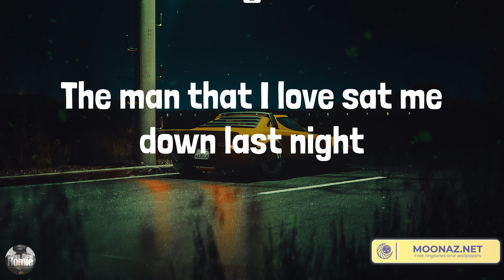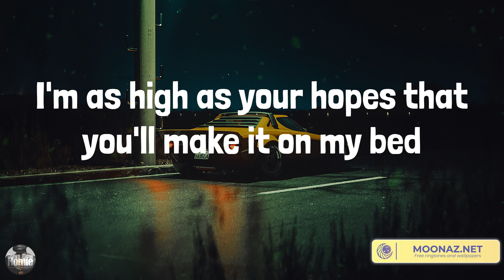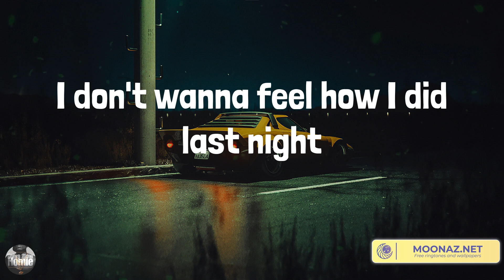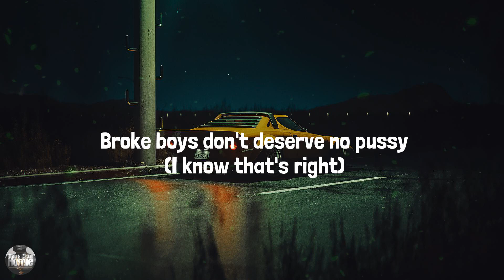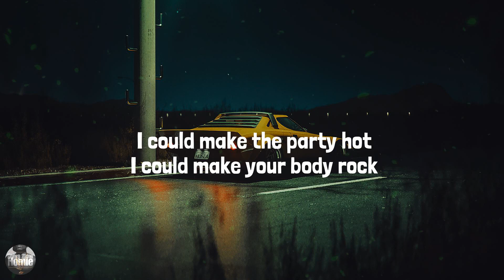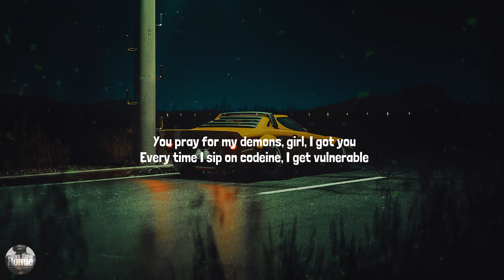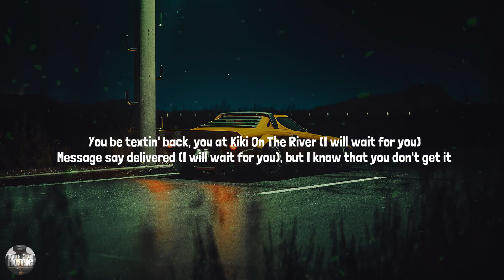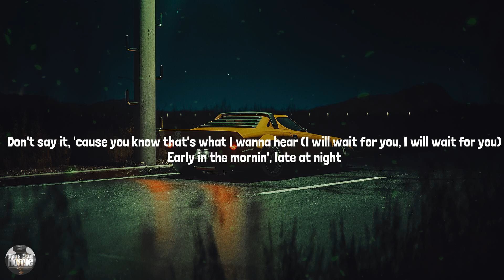Escapism. - RAYE (Lyrics)